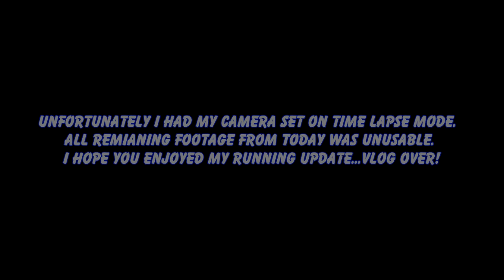SAD TROMBONE // The "New" Old Vlog 07.18.16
SAD TROMBONE! :(

Before you go:

*did you leave me a COMMENT?
*most importantly, have you SHARED this video with all of your friends?

GOALS